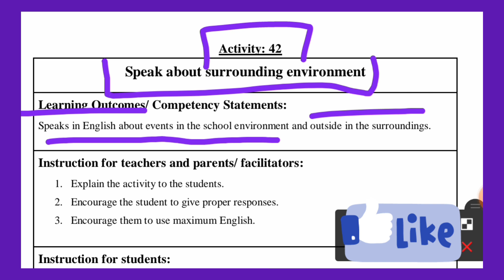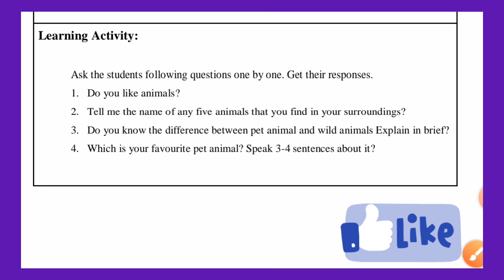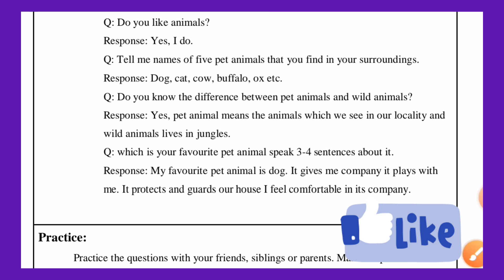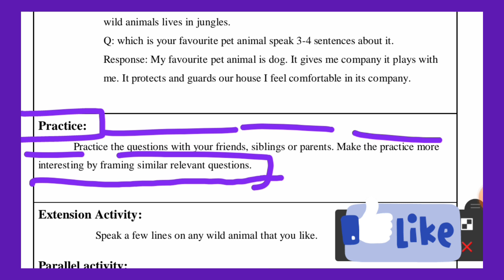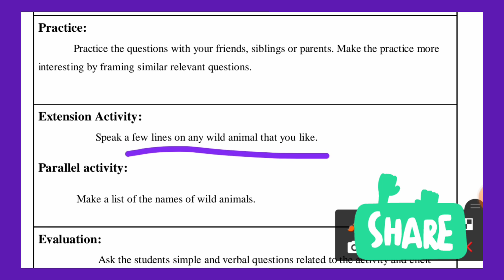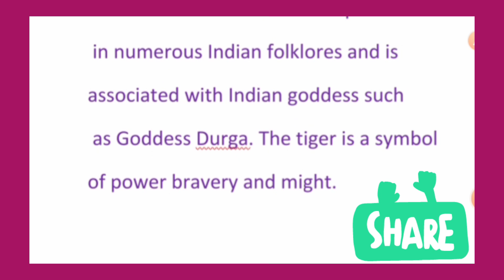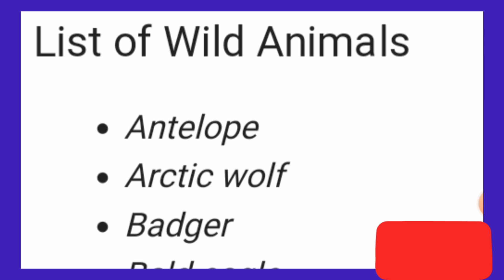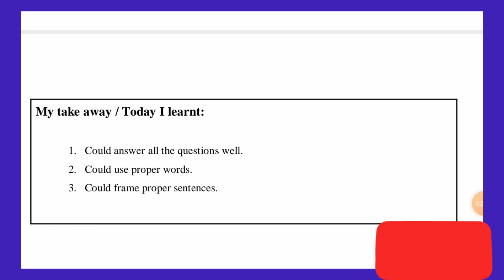BRIDGE COURSE English Std-9, Activity- 42 सेतू अभ्यासक्रम इंग्रजी इ. ९ वी(with solution- उत्तरांसह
Activity-30 सेतू अभ्यासक्रम इंग्रजी इ. ९वी
👉Activity-29 सेतू अभ्यासक्रम इंग्रजी इ. ९वी

👉Activity-28 सेतू अभ्यासक्रम इंग्रजी इ. ९वी

👉Activity-27 सेतू अभ्यासक्रम इंग्रजी इ. ९वी

👉Activity-26 सेतू अभ्यासक्रम इंग्रजी इ. ९वी

👉Activity-25 सेतू अभ्यासक्रम इंग्रजी इ. ९वी

👉Activity-24 सेतू अभ्यासक्रम इंग्रजी इ. ९वी
👉Activity-23 (भाग-२)सेतू अभ्यासक्रम इंग्रजी इ. ९वी
👉Activity-23 (भाग-१)सेतू अभ्यासक्रम इंग्रजी इ. ९वी
उत्तरांसाठी पुढील लिंक चा वापर करा

👉Activity-22सेतू अभ्यासक्रम इंग्रजी इ. ९वी

👉Activity-21सेतू अभ्यासक्रम इंग्रजी इ. ९वी

👉Activity-20सेतू अभ्यासक्रम इंग्रजी इ. ९वी

👉Activity-19सेतू अभ्यासक्रम इंग्रजी इ. ९वी

👉Activity-18सेतू अभ्यासक्रम इंग्रजी इ. ९वी

👉Activity-17(भाग -२)सेतू अभ्यासक्रम
इंग्रजी इ. ९ वी

                                                                       👉Activity-14सेतू अभ्यासक्रम इंग्रजी इ. ९ वी

👉Activity-13 सेतू अभ्यासक्रम इंग्रजी इ. ९ वी

👉Activity-12 सेतू अभ्यासक्रम इंग्रजी इ. ९ वी

👉Activity-11 सेतू अभ्यासक्रम इंग्रजी इ. ९ वी

 👉Activity-10 सेतू अभ्यासक्रम इंग्रजी इ.९ वी